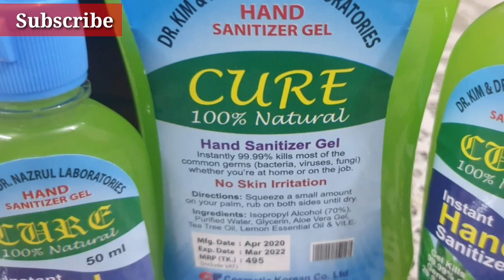Vlog:187 Some important work for family at quarantine time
Vlog:187#Family#work#qaurantinetime#lockdown